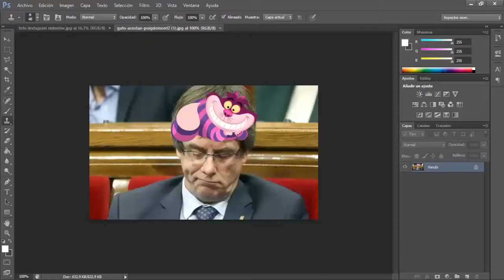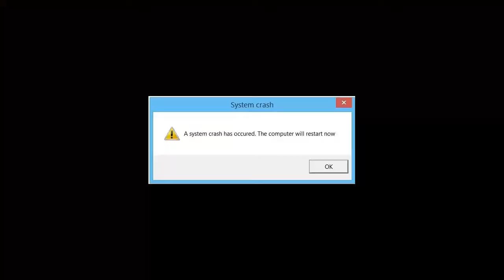PUBLICIDAD CONFUSA en Alimentos | SefiFood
Tras mi primera andadura por esta sagrada plataforma audiovisual, continuo la anterior temática del etiquetado en alimentos para hablaros de algunos ejemplos concretos donde se lleva a cabo una publicidad cuanto menos confusa. Cada cual más enigmática que la anterior, sin lugar a dudas.

Si te ha gustado el vídeo compártelo a muerte! ¿Tienes dudas sobre los ingredientes de algún producto? Contáctame e intentaré ayudarte!